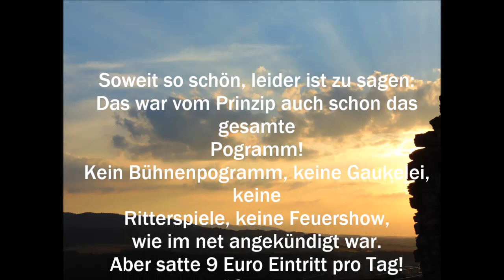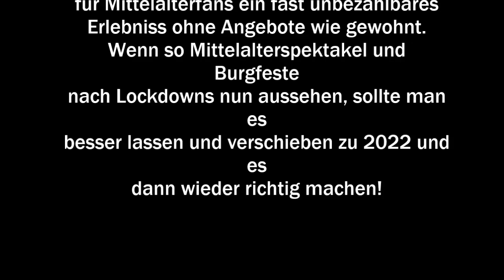Mittelalter Markt Regenstein 2021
MittelalterMarkt auf Burg Regenstein
Versprochen war Bühnenshow, Ritterspiel, Musik Gaukelei Feuershow etc.
Leider gabs dann nur etwas Pauke und Sackpfefe von paar leute, weit entfernt von einem Spektakel wie angekündigt, es war eigentlich nur ein Markt, nich mehr nich weniger.
Aber satte 9 Euro Eintritt pro Tag!
ermäßigt 5 Euro
Auch die Preise der Händler um
nahezu 20 -30% höher als wie gewohnt.
Fazit:
Für Touristen die ja mit kostenlose Shuttles in 20min takt rangekahrt wurden, sicher ma nett, für Mittelalterfans ein fast unbezahlbares Erlebniss ohne Angebote wie man es gewohnt und kennt.
Wenn  Mittelalterspektakel und Burgfeste nach Lockdowns nun so aussehen, sollte man es besser lassen und verschieben zu 2022 und es dann wieder richtig machen!
Bzw. sowas dann als Markt und nicht Spektakel ausschreiben und dementsprechend auch kein Eintritt bzw. den normal Burgbesichtigungpreis !